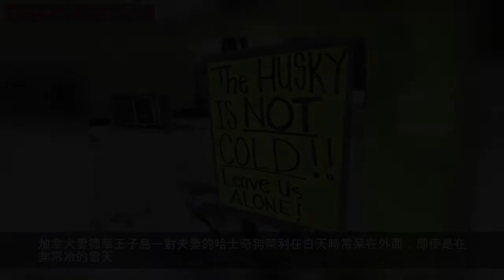哈士奇不怕冷，讓我自己在雪裡靜靜。狗主人豎牌要求人們停止投訴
加拿大愛德華王子島一對夫妻的哈士奇狗萊利在白天時常呆在外面，即使是在非常冷的雪天。為此他們收到了鄰居的多次投訴，他們擔心他們的狗在外面時感到很冷。
夫妻兩人說這條狗是哈士奇混的品種，更喜歡戶外活動，不怕冷。所以他們在自家草坪上豎了一個標語，上面寫著：「哈士奇不怕冷！不要管我，讓我獨自一人呆著。」
他們說他們在一天中的不同時間將萊利拴在一條樹上。它在外面無人監管的最長時間是四個小時，剩下的時間它可以按照自己的意願進出房屋。
他們說，繫繩旨在防止狗在樹周圍受傷，因為它太好動了。
他們目前都是學生，正在攻讀大西洋獸醫學院的獸醫學位。這條狗是他們從荷蘭的鹿湖搬到夏洛特敦後，從人道救助機構收養的。
「它是一隻在樹林中被發現的野狗。它因為在這麼年輕的時候與母親分開而有很多分離焦慮，」波特說，「狗內部太熱，能量很高，如果單獨留在屋內就會發狂。 」
「如果我們不得不強迫他留在裡面，我們將不得不給它治療。我們的狗不是一整天都在外面，看起來它好幾個小時都在外面，但這是因為它進出很多，所以並不總是這樣。」
愛德華王子島人道機構收到了人們的多次投訴。根據省動物福利法，狗主人必須為動物提供充足的食物，水和住所。
謝謝您的閱讀和支持！請關注「加拿大最冷」。